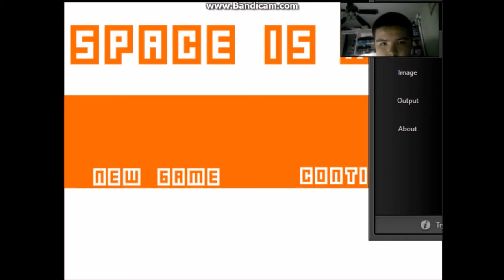game sucks/space is key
sorry, I wasn't lifting my head high enough.